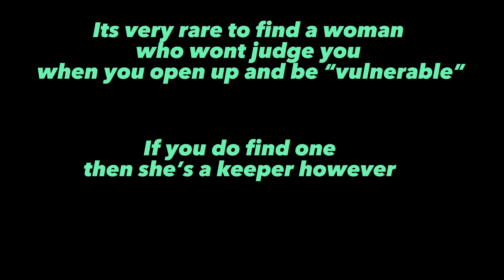When Women Treat Men Like Kings #60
The nuclear family needs to be restored